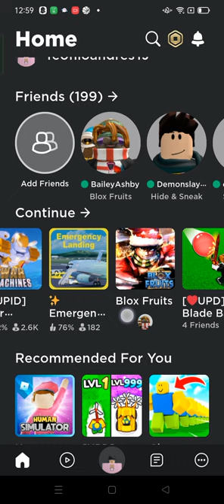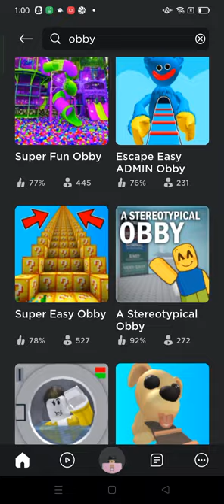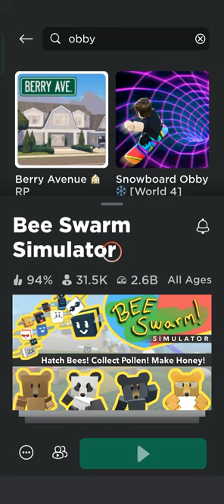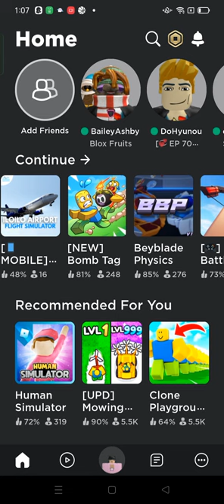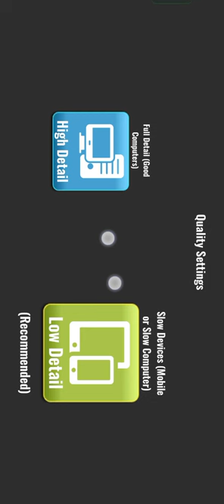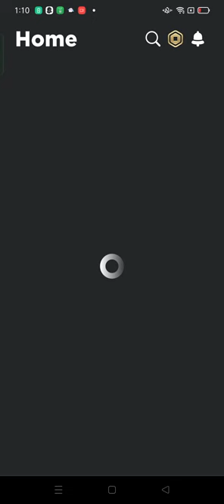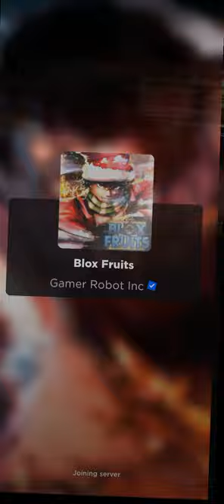first time vlogging